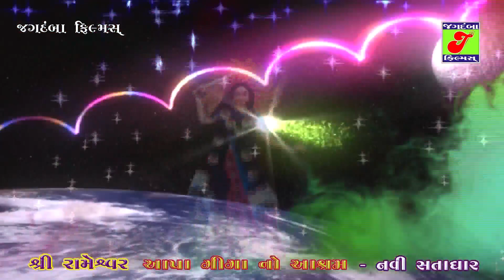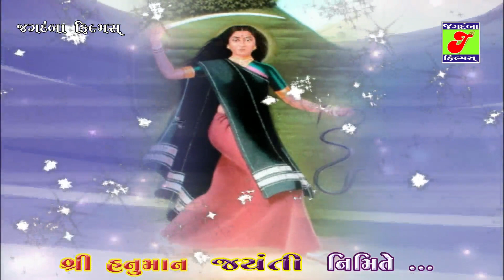Gagan Jethva & Chandrika Bhil // DAKLA NI RAMZAT // LIVE SATADHAR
Tital -   DAKLA NI RAMZAT
cigar - Gagan Jethva & Chandrika Bhil
Live - SATADHAR